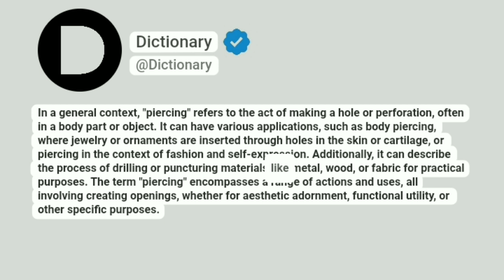Piercing Meaning In English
In a general context, "piercing" refers to the act of making a hole or perforation, often in a body part or object. It can have various applications, such as body piercing, where jewelry or ornaments are inserted through holes in the skin or cartilage, or piercing in the context of fashion and self-expression. Additionally, it can describe the process of drilling or puncturing materials like metal, wood, or fabric for practical purposes. The term "piercing" encompasses a range of actions and uses, all involving creating openings, whether for aesthetic adornment, functional utility, or other specific purposes.